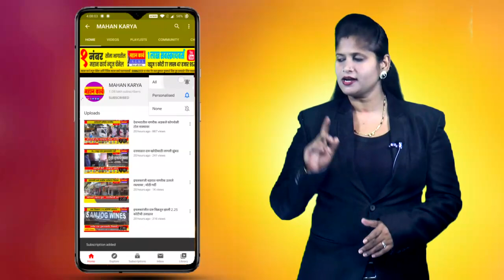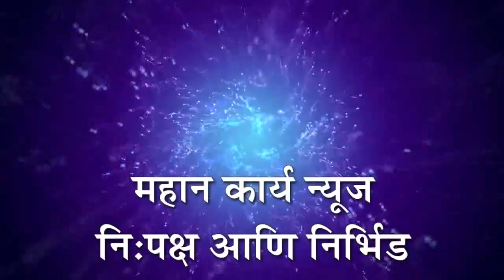सदलगा नगरपालिका पोटनिवडणूकीत काँग्रेसचे वर्चस्व : चारही प्रभाग काँग्रेस समर्थक गटाकडे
सदलगा नगरपालिका पोटनिवडणूकीत काँग्रेसचे वर्चस्व : चारही प्रभाग काँग्रेस समर्थक गटाकडे : काँग्रेस कार्यकर्त्यांचा जल्लोष